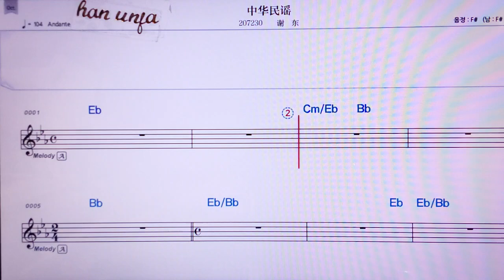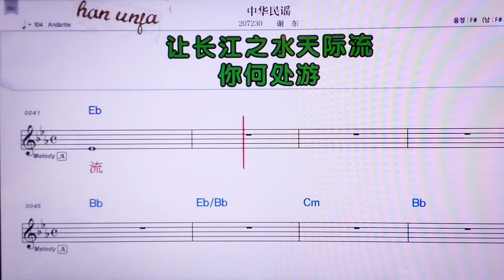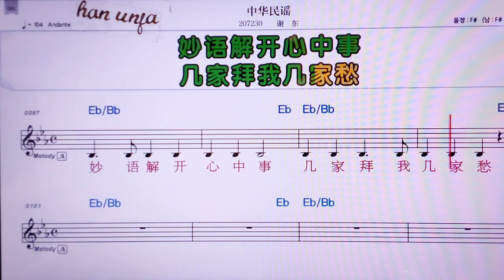💖쭝화민야오/씨애뚱 👍MR,노래방, 악보, 코드,Karaoke With Sheet Music